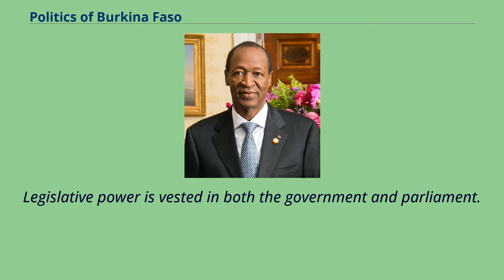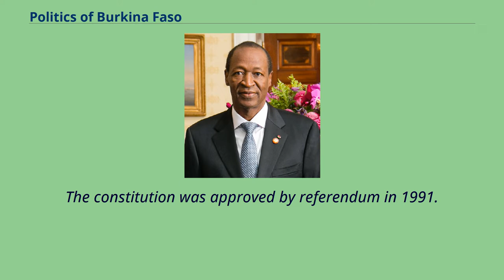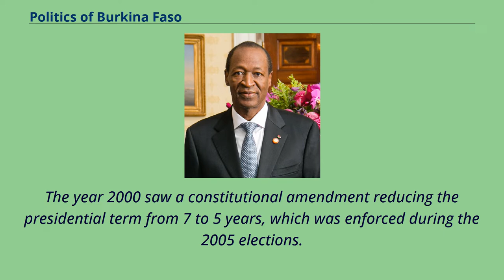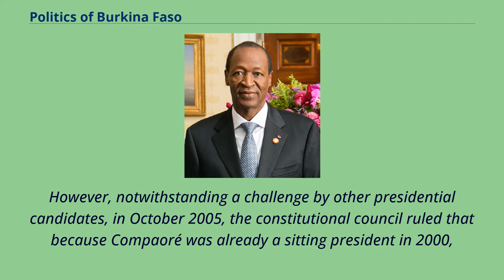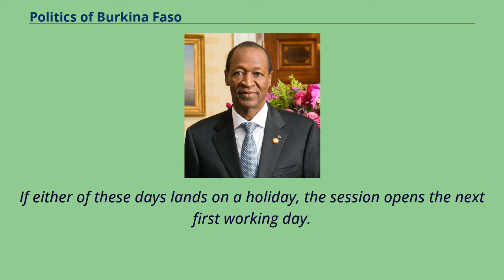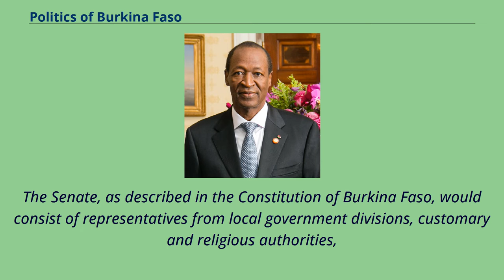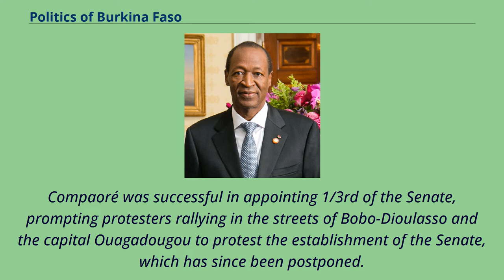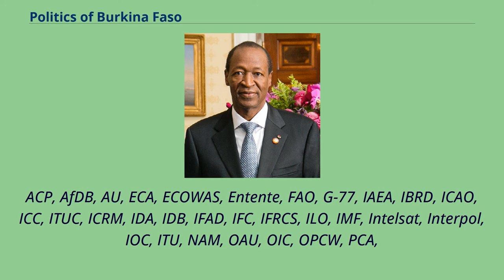Politics of Burkina Faso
The Politics of Burkina Faso takes place in a framework of a semi-presidential republic, whereby the Prime Minister of Burkina Faso is the head of government, and of a multi-party system.
The President of Burkina Faso is the head of state.
Executive power is exercised by both the President and the Government.
Legislative power is vested in both the government and parliament.
The party system was dominated by the Congress for Democracy and Progress （CDP） until the 2014 Burkinabé uprising.
Since then, the CDP has lost influence.
The Judiciary is independent of the executive and the legislature.
The Economist Intelligence Unit rated Burkina Faso a "hybrid regime" in 2019.
President Blaise Compaoré ruled Burkina Faso from a coup d'état in 1987 to his resignation in 2014.
In 1990, the Popular Front held its first National Congress, which formed a committee to draft a national constitution.
The constitution was approved by referendum in 1991.
In 1992, Blaise Compaoré was elected president, running unopposed after the opposition boycotted the election because of Compaoré's refusal to accede to demands of the opposition such as a Sovereign National Conference to set modalities.
The opposition did participate in the following year's legislative elections, in which the ODP/MT won a majority of the seats contested for.
The government of the Fourth Republic includes a strong presidency, a prime minister, a Council of Ministers presided over by the president, a National Assembly, and the judiciary.
The legislature and judiciary are independent but remain susceptible to outside influence.
In 1995, Burkina held its first multiparty municipal elections since it gained independence.
The president's ODP/MT won over 1,100 of some 1,700 councilor seats being contested.
In February 1996, the ruling ODP/MT merged with several small opposition parties to form the Congr...